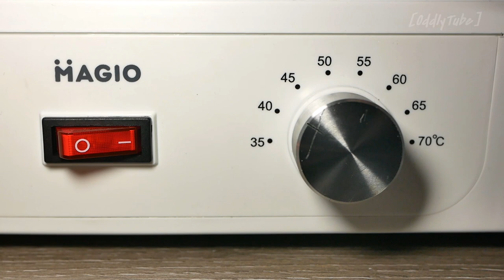Fast food Dehydration Time Lapse: Pasta & Sausage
Fast food Dehydration Time Lapse Experiment: Pasta & Sausage (30 hours 70 Degrees)